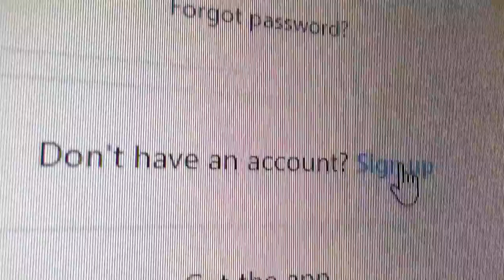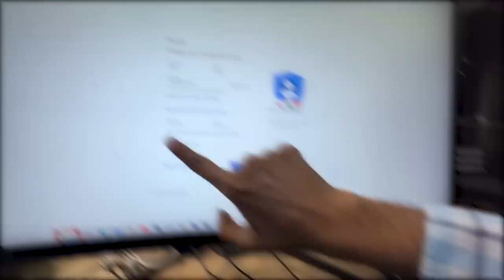Dada ji New Instagram 😍 New Look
Dada Ji has a new Instagram and look! Check it out at @superstardadaji to see all the new photos!